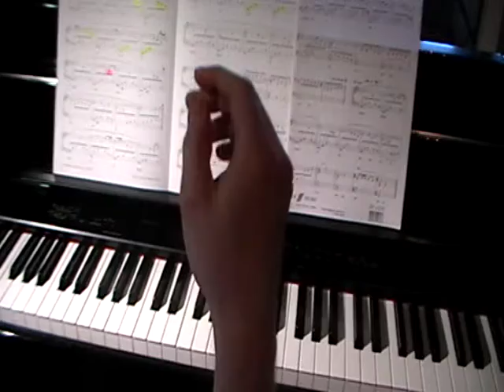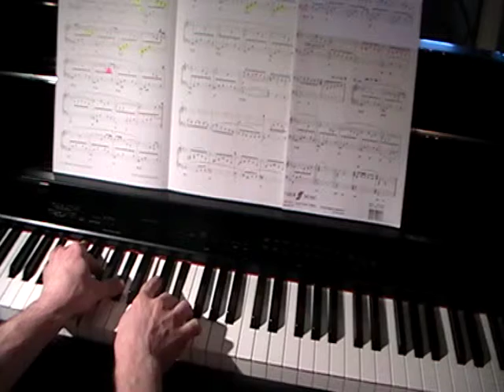SESKU Music CAVATINA